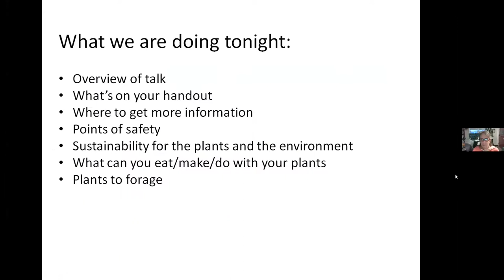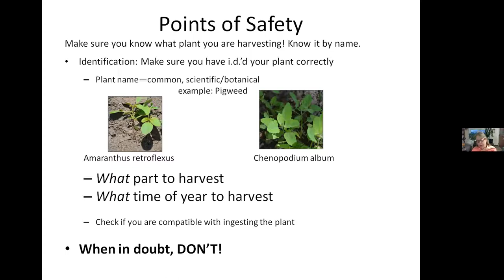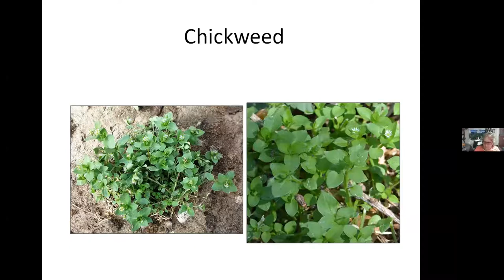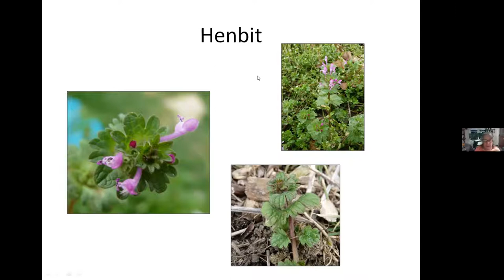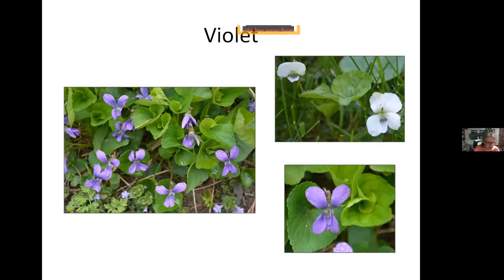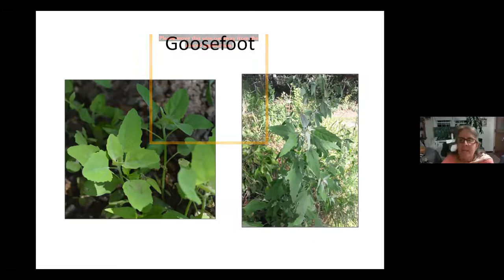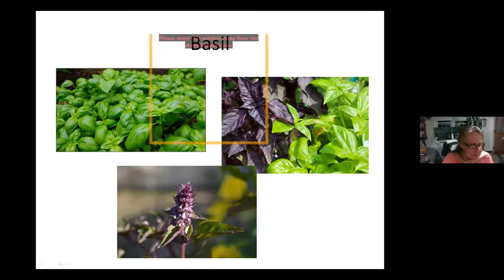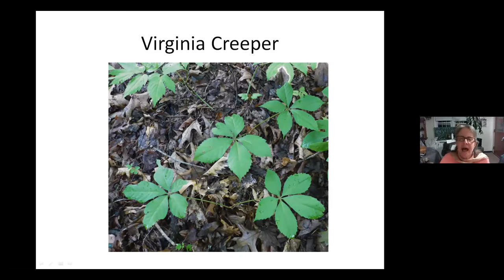Foraging In Your Backyard--Wild and Not-So-Wild Plants and Their Uses @ Cary Library (Mar 30, 2021)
Foraging can be as easy as stepping out of your back door into your yard or garden! There are so many plants within very easy reach that can be used for food, for medicine, and for crafts. See a slide show of some of the most common plants in our area and learn about their uses, important safety tips, and making sure to respect the environment when foraging. You will see the landscape around you in a whole new light!

Iris Weaver is a nature-based healing guide, herbalist, and foraging instructor. She has been foraging since she was a small child and loves cooking with wild plants, and making her own herbal medicines and body care products. She teaches classes locally and online. Find her on her website or on Facebook.